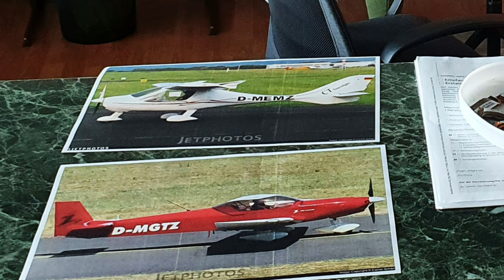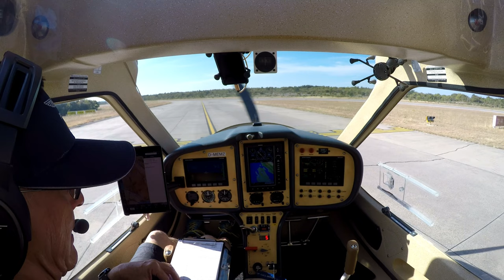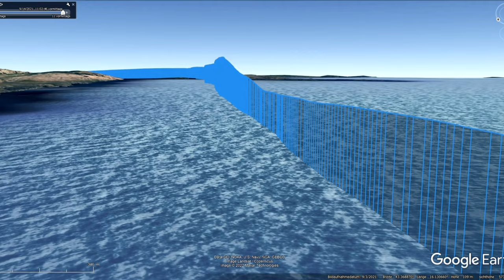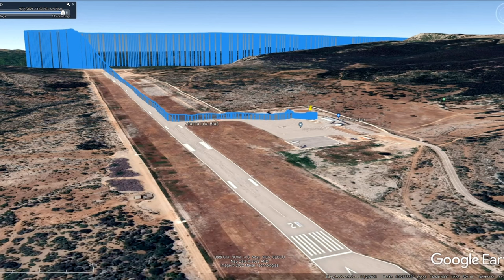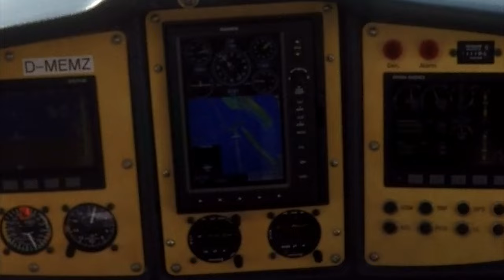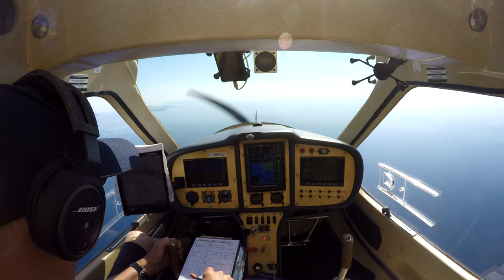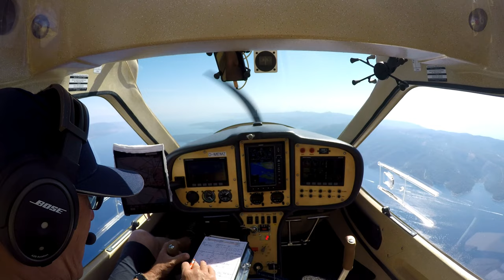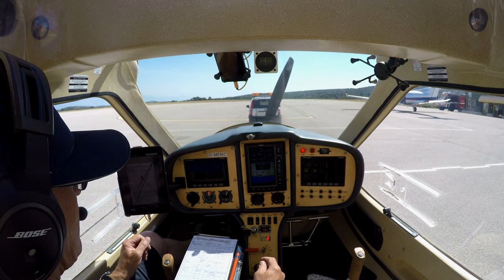Slowenien Kroatien 4(6): Inselhopping, von Krk nach Brač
Das zweite Highlight der Reise steht nun auf dem Programm, ein Flug von einer kroatischen Insel auf eine zweite: Von Krk nach Brač. Wir fliegen an den Insel Rab und Pag vorbei und dann ins Herz der Kornaten hinein. Von weitem sehen wir die Städte Zadar, Biograd, Šibenik und Split, bevor wir in einem weiten Bogen über die Insel Hvar hinweg auf dem internationalen Regional-Airport von Brač landen.